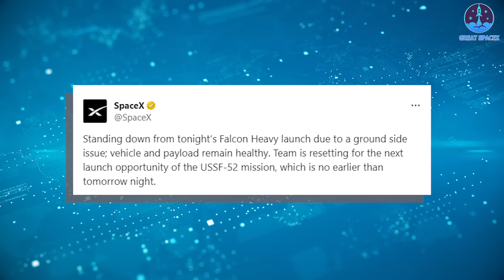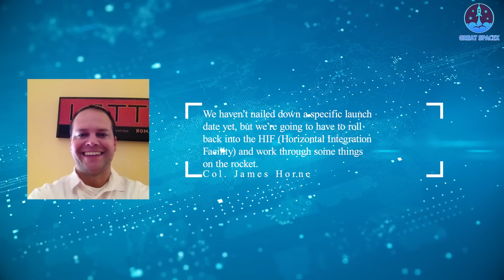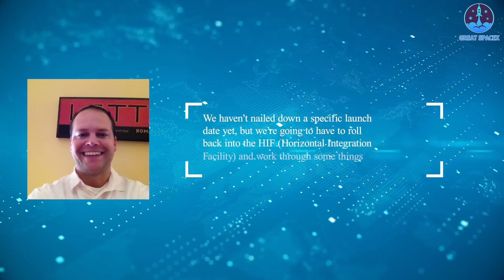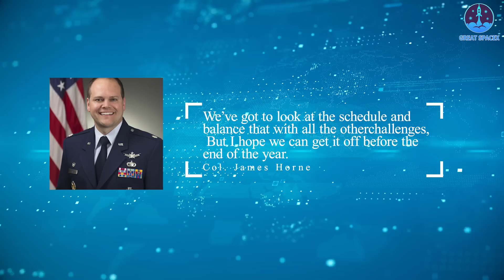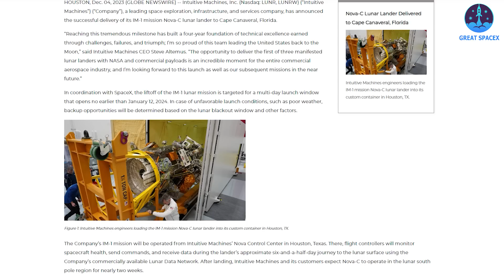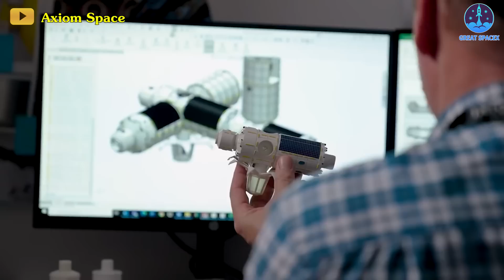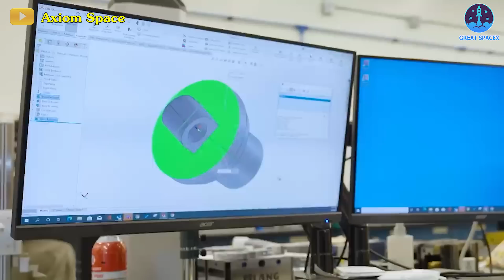Bad news! SpaceX is facing technical problem on Falcon Heavy. X-37B mission Indefinitely delayed...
Turns out, the fourth time is also not the charm!
SpaceX had been hoping to launch its powerful Falcon Heavy rocket carrying an uncrewed space plane for the U.S. Space Force on Sunday, but poor weather conditions at the Kennedy Space Center in Florida forced it to shift the targeted date to Monday.
Then, on Monday, as the evening launch window approached, SpaceX said it was standing down due to a “side issue” on the ground and would instead target Tuesday night.
But early on Tuesday afternoon, the commercial spaceflight company announced it would not be launching later in the day and is now targeting Wednesday, saying only that the extra time will “allow teams to complete system checkouts ahead of liftoff.”
However, so far, there is no launch!
SpaceX’s much-awaited mission to send the USSF-52 payload into orbit aboard its powerful Falcon Heavy launcher has officially encountered an indefinite delay.
Yesterday, SpaceX personnel at LC-39A prepared Falcon Heavy for rollback into its hangar.
Officials hope to launch before the end of the year, but a longer delay is possible.
The important thing is that in addition to unfavorable weather as before, the California-based aerospace manufacturer has paused the launch for additional technical evaluation following undisclosed ground-side issues. The advanced Boeing X-37B space plane, set for deployment on this mission, remains in healthy condition as engineers assess the next viable launch window.
“We’re working through a couple of technical glitches with our SpaceX team that just are going to take a little bit more time to work through," said Col. James Horne, deputy director of the Space Force's Assured Access to Space directorate. "We haven’t nailed down a specific launch date yet, but we’re going to have to roll back into the HIF (Horizontal Integration Facility) and work through some things on the rocket.”
Horne, a senior official within the Space Force team responsible for overseeing military launches such as the one in question, stated that the ground equipment issue hindering liftoff on Monday night could potentially be addressed by Wednesday. However, he noted that additional undisclosed issues would require more time for resolution.